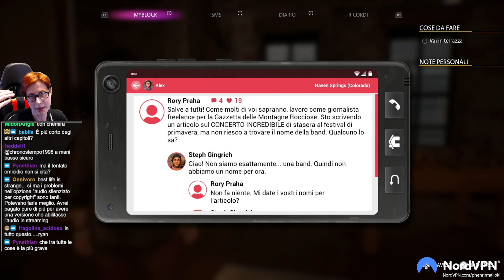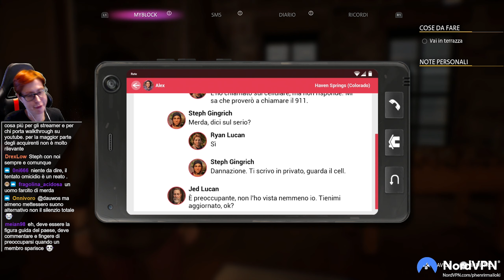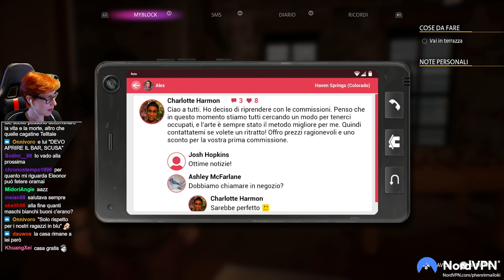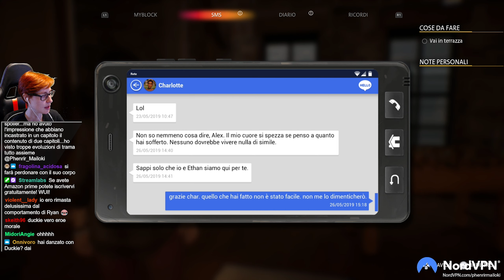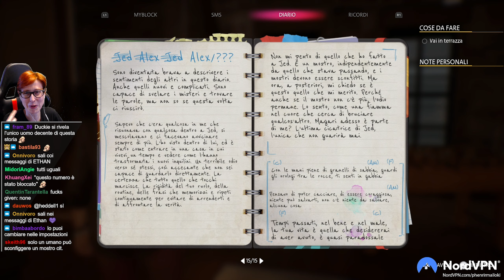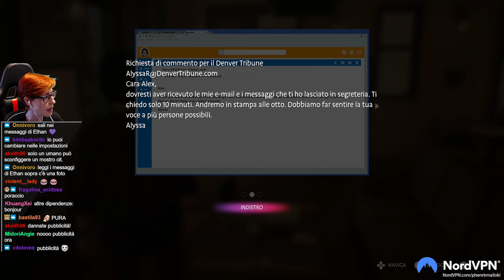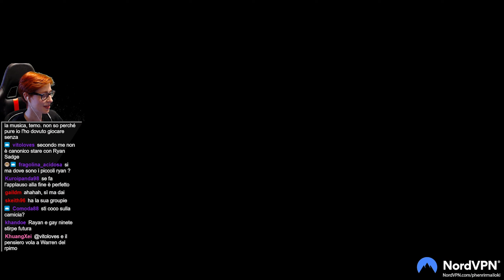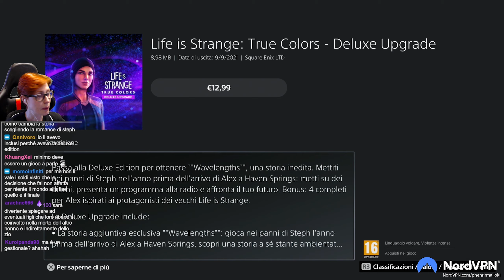🔴FINALE #10 TIPO SCRUBS - Life is Strange: True Colors [Blind Run]